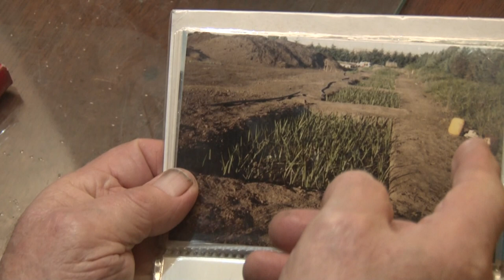Joaquín López - Rivera: producción de palmeras (1ª Parte)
Joaquín López es un ciudadano de Rivera, una localidad ubicada en el partido de Adolfo Alsina, cerca de la ciudad de Carhué. Es propietario de un famoso vivero del pueblo, que abrió cuando tuvo que vender el campo para pagar unos créditos bancarios. El vivero es muy conocido por dos cosas muy puntuales: las palmeras y las lombrices. Joaquín cuenta que las palmeras que él “crió” andan por todos lados: en las avenidas de los pueblos de la región, desde Rivera y Carhué hasta Bahía Blanca y Monte Hermoso, pero también en Puerto Madero y hasta en Barcelona. Además, el vivero es famoso porque en él se produce y comercializa lombricompuesto, producción menor hoy en día, pero que en su momento llegó a vender para ser utilizada en agricultura extensiva.

En esta 1ª Parte, Joaquín narra el trabajo realizado puntualmente con las palmeras.

Esta producción audiovisual se realizó con aportes de INTA y del Programa Pro Huerta.